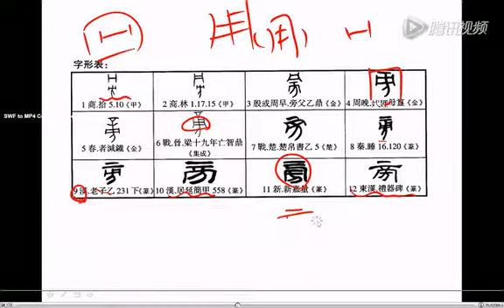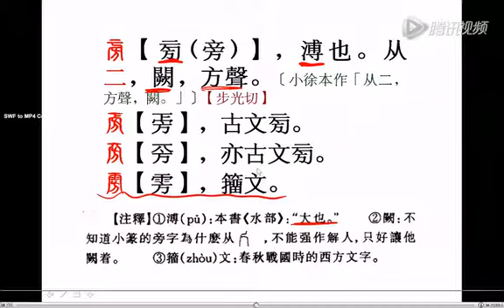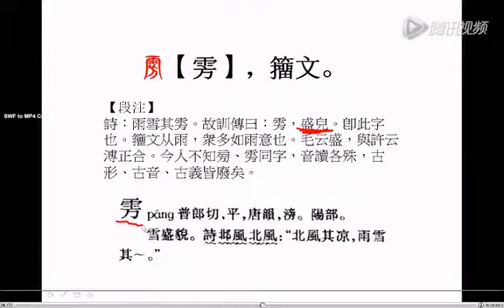【国学新知】《说文解字》之“旁”（8）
說文筆記：
 【旁】páng bàng
從【方】。早期甲骨文於【方】字上增垂直工形符號，表【方】“四方”義之引申義，即“旁側”。後垂直工形變形聲化作【凡】，秦文字【凡】訛變為【用】，為篆所本。甲金文中用作專名，“旁側”義始見於楚簡帛文。早期甲骨文於六書中屬合體指事，篆文屬形聲。

 【方】fāng
甲金文從【人】，於人脖頸出增垂直工形符號（常見約束義象形符號，見於【帝】、【帚】），或簡寫成一橫線，象人戴枷鎖形。本義或為放逐、流放，即【放】之初文。（此字形構義未有定論，有說從【刀】表刀鋒，與【亡】字同義同源（裘錫圭））後引申出“方國”義。六書中屬合體象形。表方形之【方】早期甲骨文寫作【☐】，因易與【◯】、【●】等相混，於早期便假借於【方】。